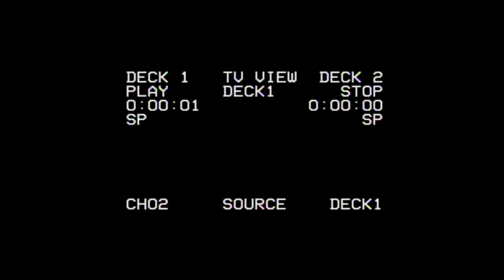¿Qué tipo de música triunfa en el mundo?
Hoy nos colamos en la casa de nuestro presentador Álvaro Sicilia para averiguar que tipo de música está triunfando en el mundo.

El reggaeton, el trap, quizás el future bass o el dancehall. ¿Cuál puede ser el género más escuchado este 2018?

Es momento de averiguar e investigar que está pasando en el mundo de la música.